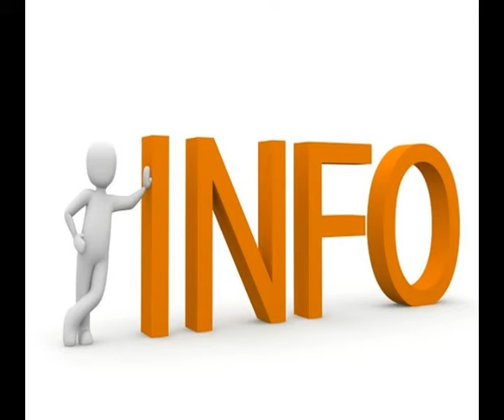Sheger Werewoch በጦርነት ወቅት የመረጃ ነፃነት መብት እስከምን ድረስ? የፈረንሳይ ለጋሲዎን ነዋሪዎች የመከላከያ ሠራዊቱ ደጀንነት/ ሸገር ወሬዎች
የፈረንሳይ ለጋሲዎን ነዋሪዎች የመከላከያ ሠራዊቱ ደጀንነት
ትዕግስት ዘሪሁን

ተፎካካሪ ፓርቲዎች የምዕራባውያንን ጫና ለመቋቋም ምን እየሠሩ ነው?
የኔነህ ሲሳይ

በጦርነት ወቅት የመረጃ ነፃነት መብት እስከምን ድረስ?
ንጋቱ ረጋሣ

ከተለያዩ ክልሎች ተሰድደው ከተማ የሚመጡ ሕጻናት ከትምህርት መስተጓጎል አያሳስብምን?